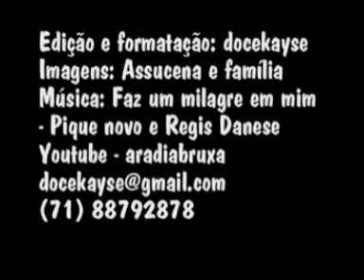Princesa Assucena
És um presente de Deus nas nossas vidas...
Nasceu um lindo baby, adorado e admirado por todos...
Que Deus permita que a sua felicidade seja plena sempre!!!
Sua vómãe!
BERIAN